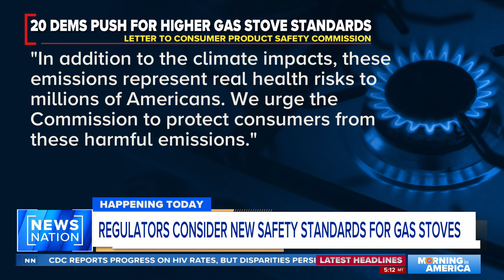Fight over gas stoves heads to Congress | Morning in America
The practicality of gas stoves and their potentially harmful health effects will be the central conflict of a House Oversight Committee hearing Wednesday. Some Democrats worry about studies showing possible links between childhood asthma and gas stove use. On the other side, Republicans are accusing those Democrats of government overreach and trying to upend a relatively cheap appliance found in more than a third of American homes.